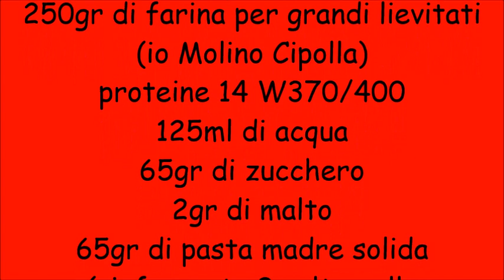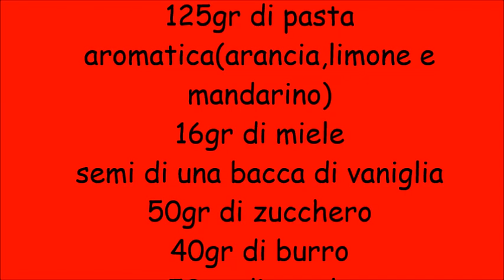Panettone ricetta del Maestro A. Pepe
per la pasta di agrumi:
 250gr di agrumi( arance o mandarini o limoni) e 125gr di zucchero
tagliare a fettine e lasciare in infusione con lo zucchero per 15min.  poi cuocere per 30 min. e frullare